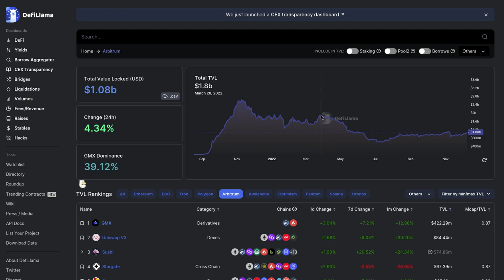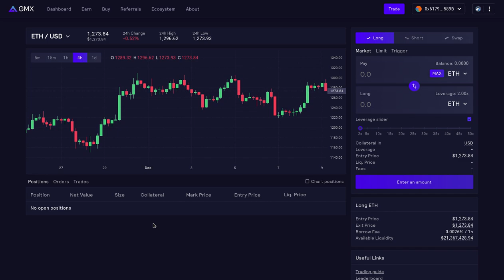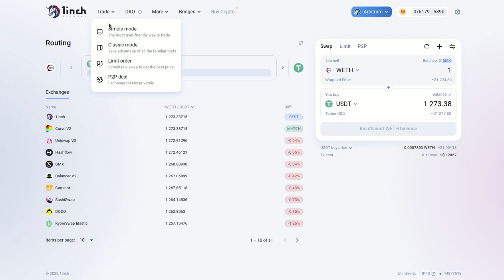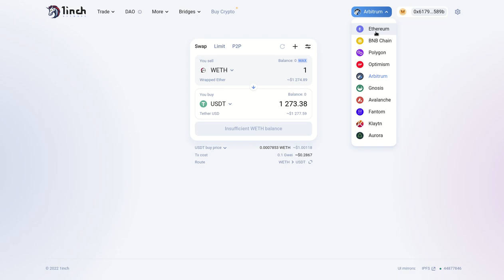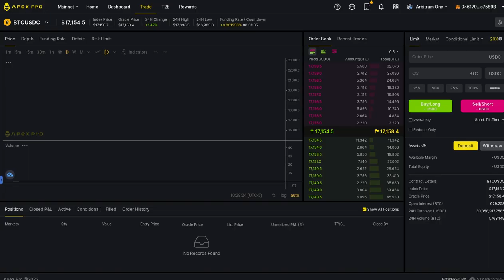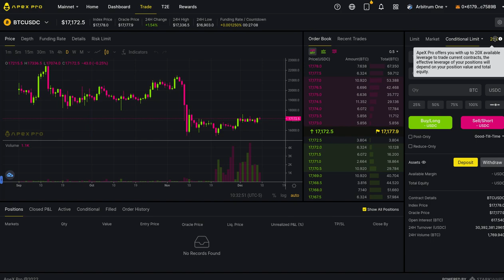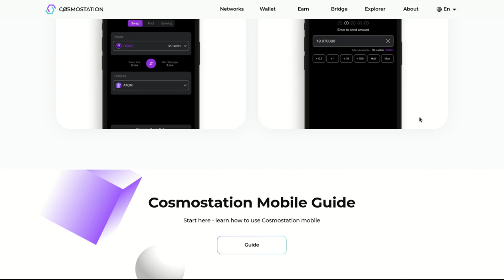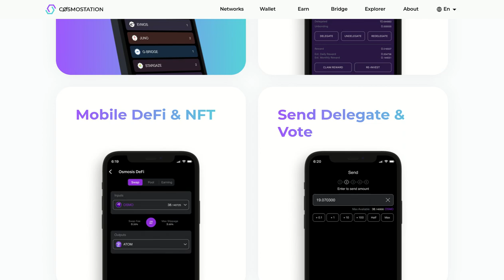𝗗𝗘𝗫 𝗖𝗢𝗠𝗢 𝗔𝗟𝗧𝗘𝗥𝗡𝗔𝗧𝗜𝗩𝗔 𝗦𝗘𝗚𝗨𝗥𝗔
Hola a tod@s, Bienvenidos a su canal 𝘾𝙧𝙮𝙥𝙩𝙤𝙣𝙤𝙢𝙮, en esta entrega les comparto algunos de los DEX que he estado revisando y con los que se puede tener una alternativa, seria, segura y funcional a los CEX que ya conocemos.

◢ Atn. 𝖢𝗋𝗒𝗉𝗍𝗈𝗇𝗈𝗆𝗒